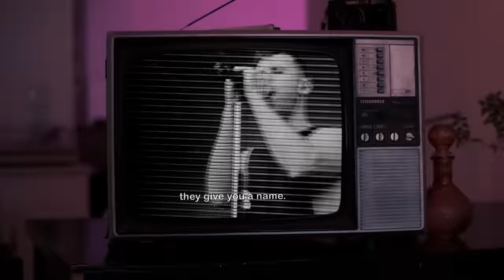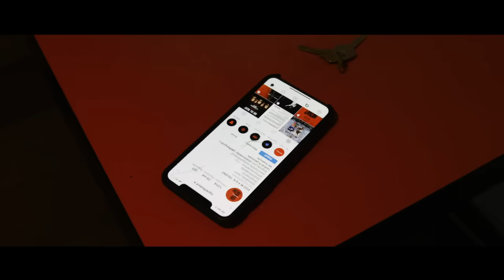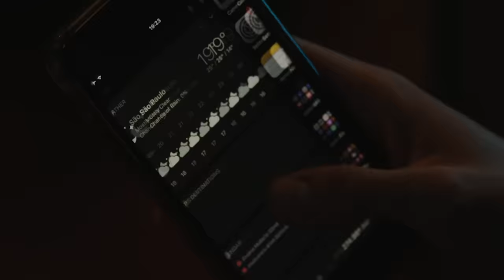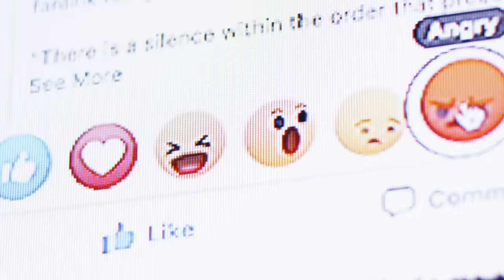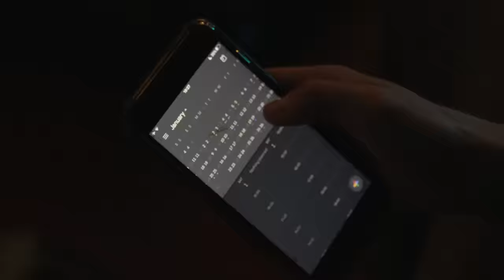EGO KILL TALENT - "Lifeporn" (Official Music Video)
And check out "THOUSAND NAILS", our new single with John Dolmayan (System of a Down),

Director: Denis Carrion
Editor: Denis Carrion
Special Footage: Fernando Mencocini
Frankfurt Drone Footage: Daniel Haussmann (@haussmann_visuals)

LYRICS:
Hey you
As soon as you're born
They give you a name
They teach you to blame yourself
And everyone else
Do you know you erase yourself
To live through the eyes of anyone else
You become a lie
I've never felt so alive
Through your eyes I'm so alive
I can see
I can be me

I want to keep it alive
The more you see
The more I hide
Life is fun and I'm bright
Please tell me that you buy it!

Suck me into your beautiful world
And lead me through a meaningful life
Vicariously through you

Wake me up I'm losing myself on you
Help me to be more like me
Less like you...

I just can't live without
I just can't live without you

Please
Tell me
Tell me
Tell me

EGO KILL TALENT is Jean Dolabella, Theo Van Der Loo, Raphael Miranda, Jonathan Dörr and Niper Boaventura.